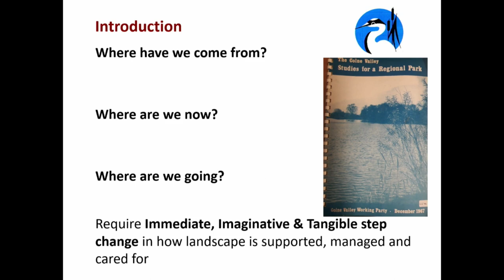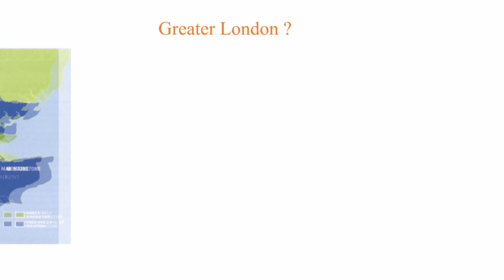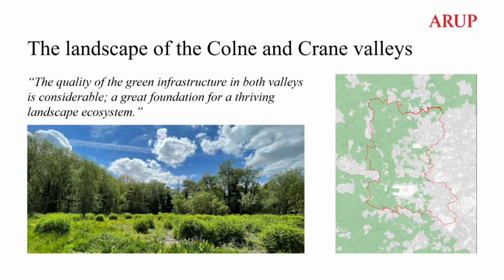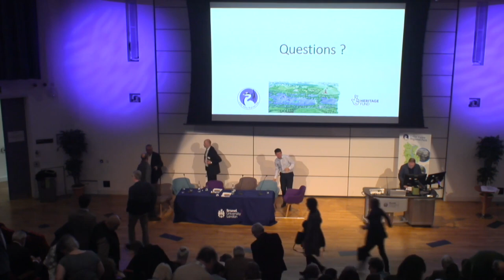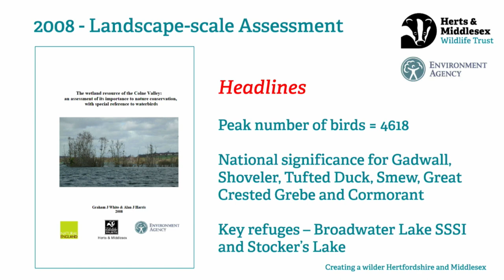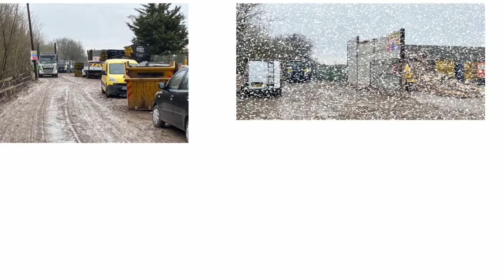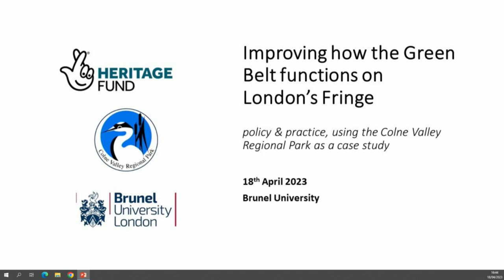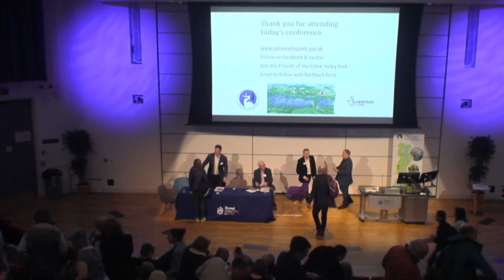Green Belt Urban Rural Fringe Conference